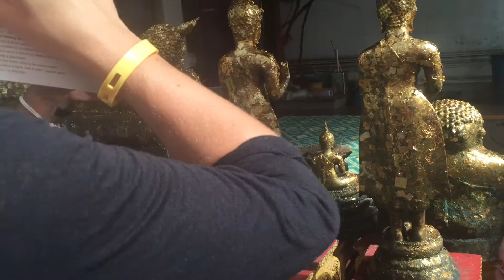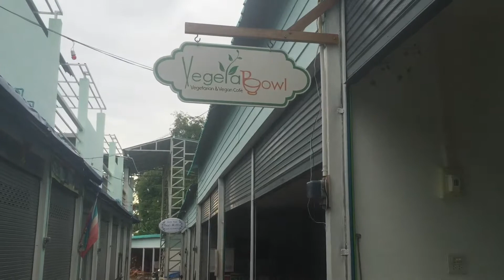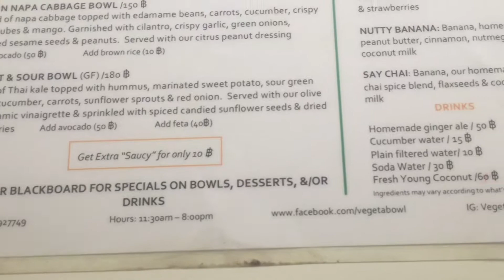BANGKOK & EAST COAST ISLAND HOPPING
A montage of my short time in Bangkok, and while island hopping off the east coast of Thailand!
B you, b vegan 🐝🍃